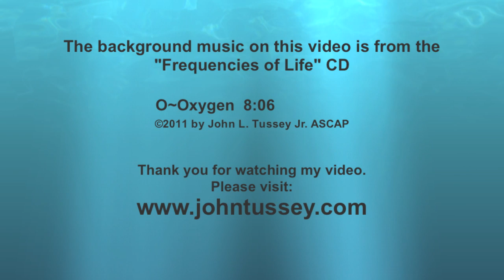Prophetic Word about the Periodic Table of Elements Frequencies Music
This word was received on Sunday evening, January 26, 2014 at a Paul Cox conference held in Kaneohe, Hawaii. I believe this revelation from heaven will help many to receive more from this music.